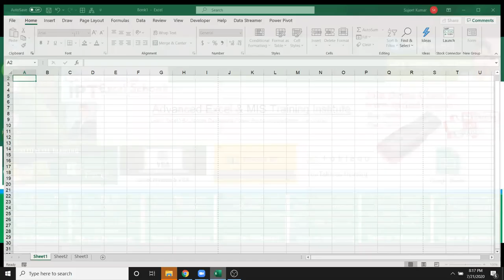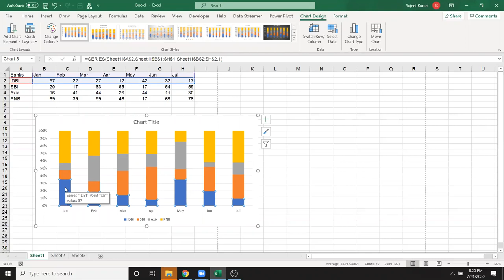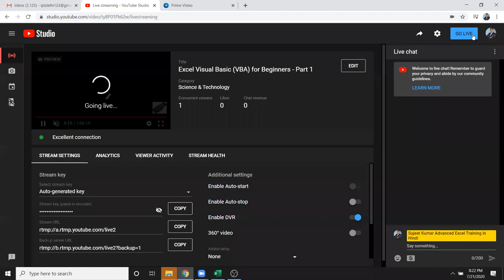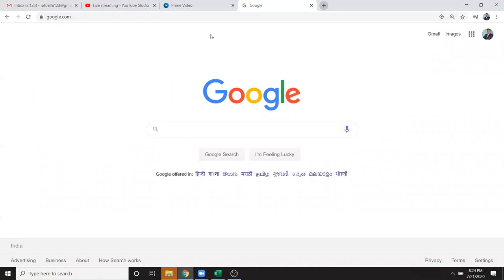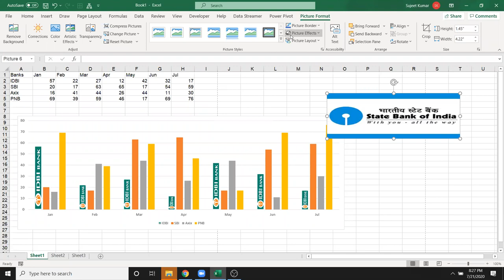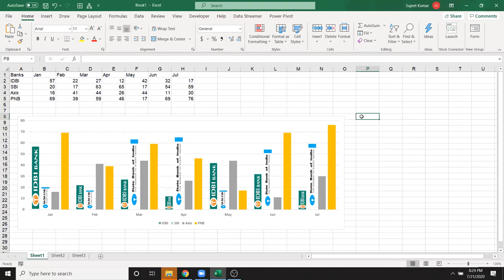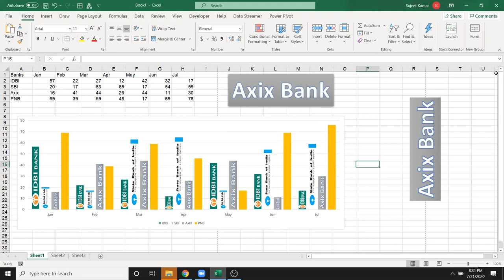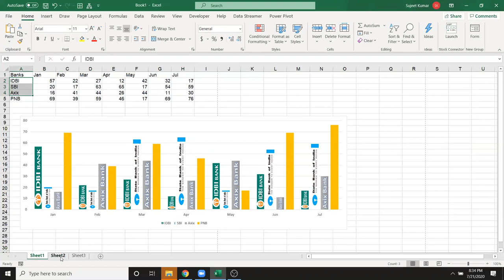Excel Dashboard Classes - Chart with Picture